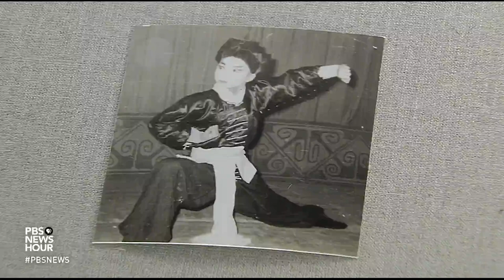This artist's work encompasses centuries of art history and his own feelings, energy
He’s not a magician, but artist Shen Wei is very good at disappearing — losing himself as he creates, conjuring ethereal lands and reimagining the human body. His work is now on view at the Isabella Stewart Gardner Museum in Boston through June 20. Special correspondent Jared Bowen of PBS station "GBH Boston" has the story for our arts and culture series, CANVAS.